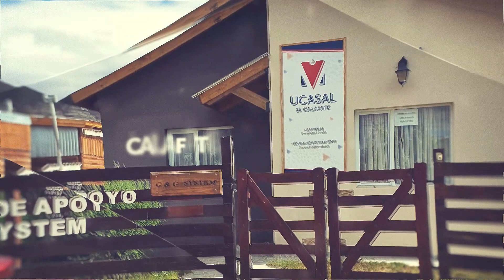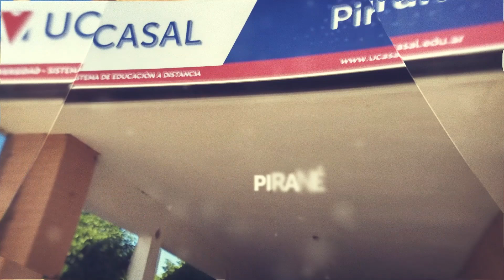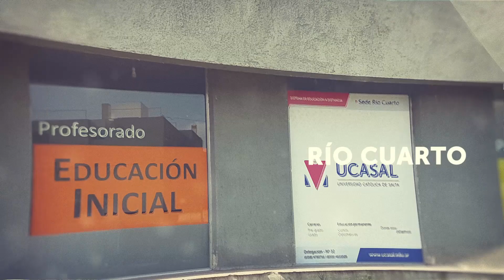Sedes Ucasal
Conocé nuestras sedes a lo largo del país.